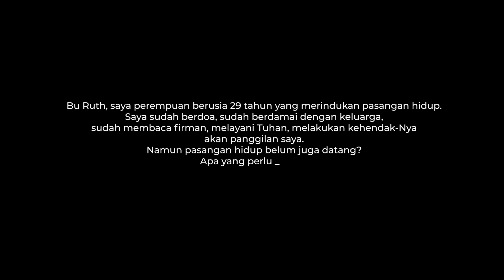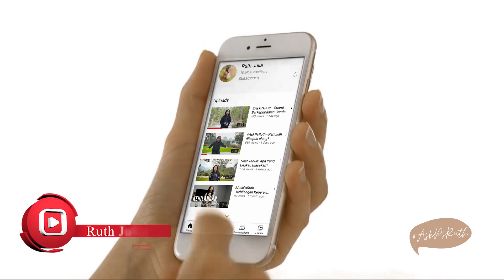AskPSRuth: Apa lagi yang harus saya lakukan?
Seringkali kita merasa kita sudah melakukan banyak hal namun mengapa doa kita sepertinya belum juga dijawab. Apalagi yang harus kita lakukan?